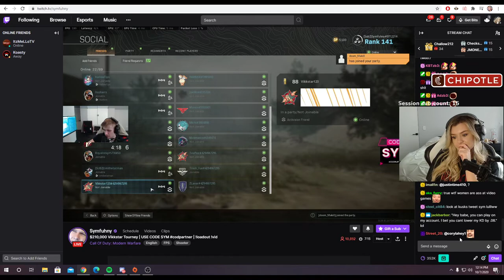brookeab best moments 41